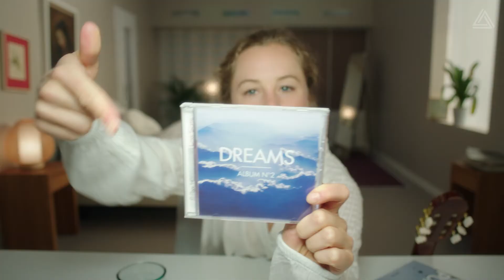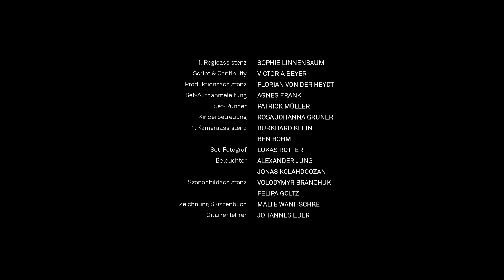Streaming Through Life / Vermächtnisstudie von DIE ZEIT, infas, WZB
Regie: Christoph Eder, Produktionsleitung: Johannes Wöpkemeier
Filmuniversität Babelsberg KONRAD WOLF

Anna ist fünfzehn und teilt all ihre Gedanken, Gefühle und Erlebnisse mit der ganzen Welt auf Youtube. Das wird sie auch den Rest ihres Lebens tun, so viel ist klar.

Die Deutschen sehen dies einerseits als Chance für globalen Austausch, andererseits auch als Gefahr. Gerade die Schnelllebigkeit kann den einzelnen Menschen schnell austauschbar machen.